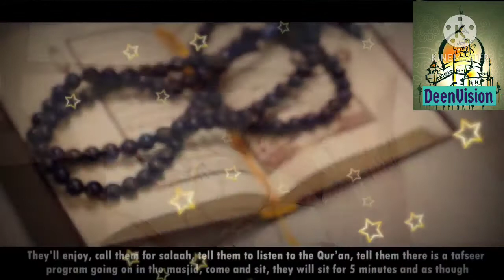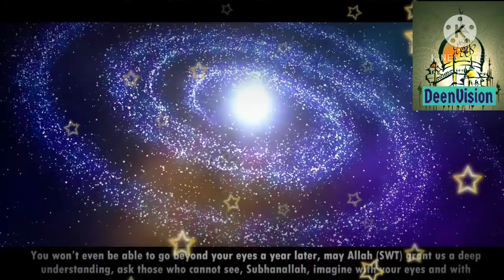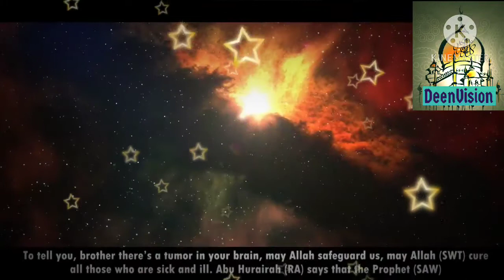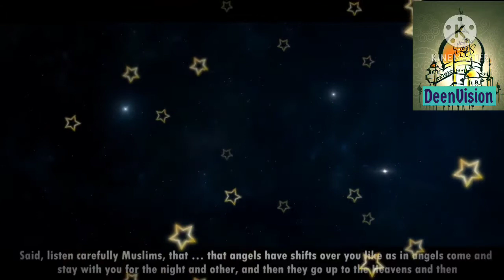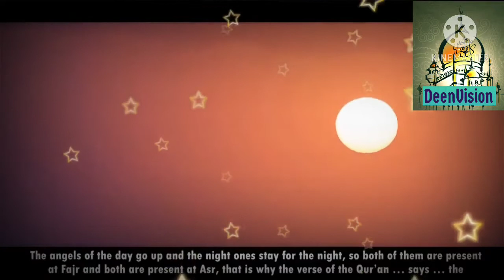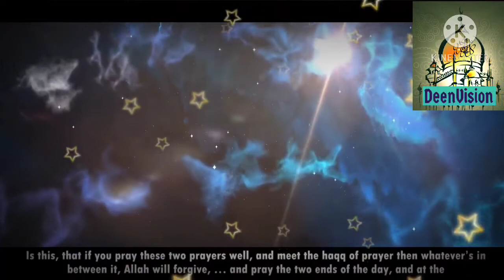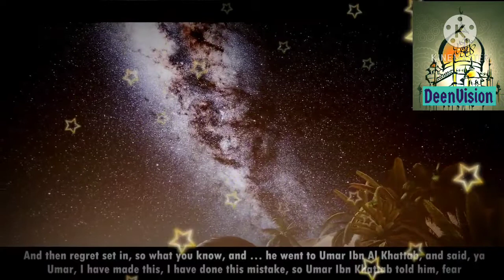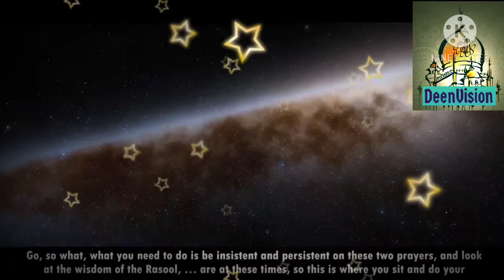Mufti Menk Bayan Importance of Fajr and Asr Prayers